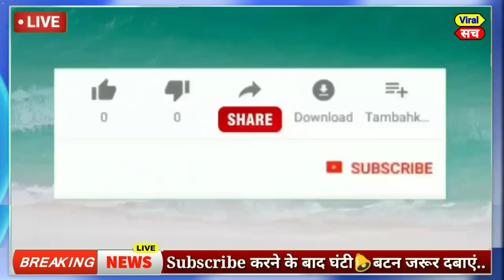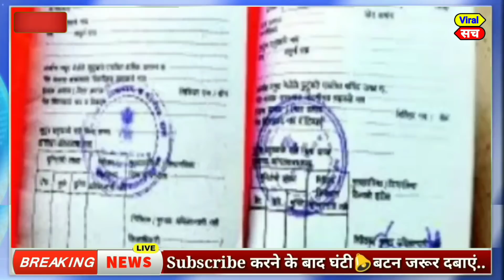14 मई 2021 के मुख्य समाचार,PM Modi,politics news,Mamta,tejaswi yadav,Rahul Gandhi,kishan andolan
आज  09 मई 2021 का मौसम, Mosam ki jaankaari, April Ka mosam vibhag aaj Weather news, LIC, SBI

1. weather forecast
2. weather today
3. weather forecast India
4. weather report
5. rain weather
6. आज का मौसम कैसा रहेगा 2020
7. आज के मौसम का हाल
8. मौसम समाचार
9. मौसम विभाग
10. कल का मौसम कैसा रहेगा
11. आज के मौसम की जानकारी
12. आज रात का मौसम कैसा रहेगा
13. कल का मौसम कैसा रहेगा
14. आज का मौसम दिल्ली
15. आज का मौसम पंजाब
16. आज का मौसम उत्तर प्रदेश
17. आज का मौसम कैसा रहेगा 2020
18. आज रात का मौसम कैसा रहेगा
19. आज का मौसम दिल्ली
20. कल का मौसम कैसा होगा
21. आज का मौसम का हाल वीडियो
22. मौसम समाचार